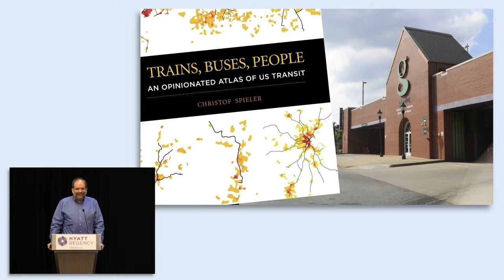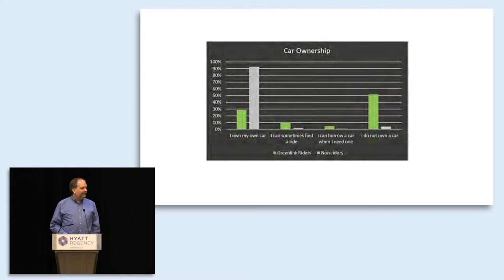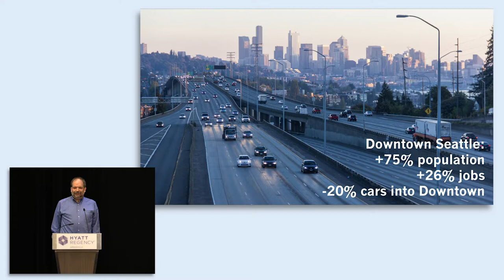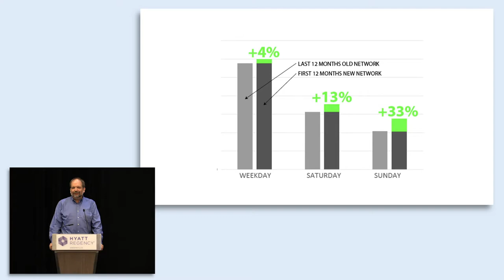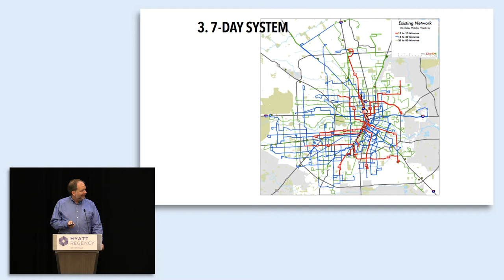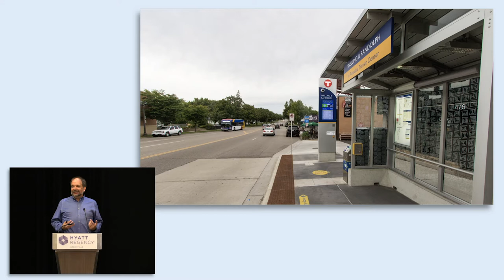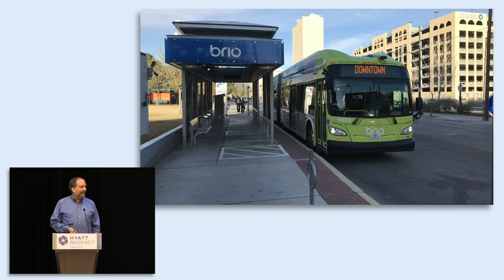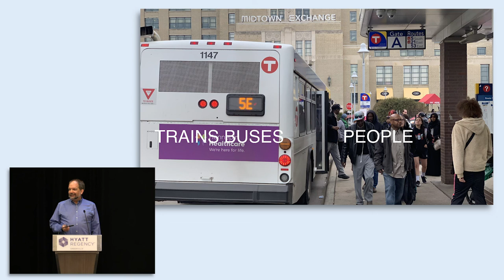Christof Spieler - Greenville Housing Forum: The Intersection of Transit, Housing, & Land Use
Greenville Housing Forum:
The Intersection of Transit, Housing, & Land Use
April 30, 2019 at The Hyatt downtown Greenville, SC

Greenville County’s growth is a boon to the economy, but new residents and visitors put stress on our roads and our ability to move people efficiently to the places they want to live and to go. How and where can transit work well in our area, and how does it connect with housing, land use, and overall development? Further, how can we encourage smarter land use decisions to better support expanded transit and mobility options?

Partner hosts: City of Greenville Community Development, Greater Greenville Association of Realtors, Greenlink, Greenville County Redevelopment Authority, Greenville Homeless Alliance, Greenville Housing Fund, Habitat for Humanity, Home Builders Association of Greenville, Upstate Forever